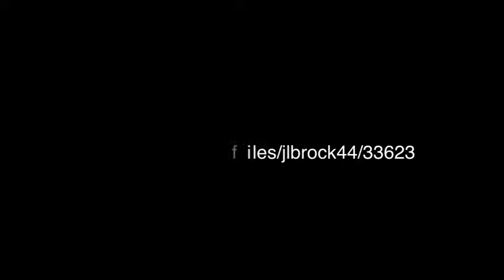Breaking Bio Episode 13 Part 3 (Guest: Jacquelyn Gill)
In this episode, we talk with the fantastic Jacquelyn Gill (@jacquelyngill)!  We had a great conversation but it was so meaty that I decided to break this one up into three parts.  In this third part, we talk with Jacquelyn about how to be social in science, getting a faculty job, dealing with the NSF (if you're American), and using Skype during your thesis defense!